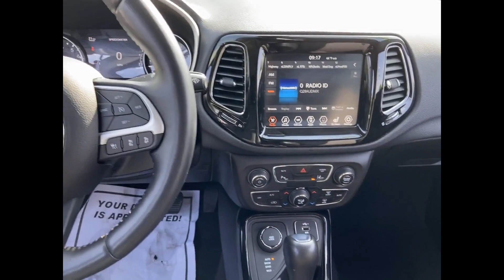Used 2021 Jeep Compass Limited 3C4NJDCB3MT503036 West Islip, Amityville, Huntington, Wantagh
2021 Jeep Compass Limited 3C4NJDCB3MT503036 Video

This 2021 Jeep Compass Limited 3C4NJDCB3MT503036 is full of phenomenal features such as: